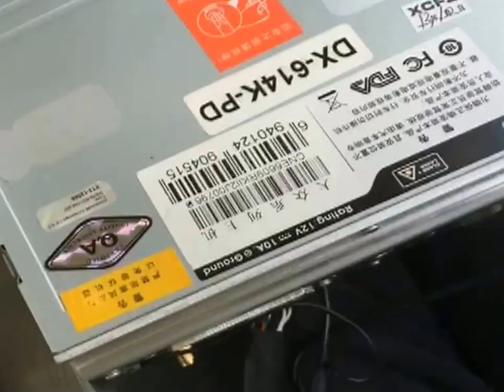3D 360°surround view camera Installation video from szdalos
3D 360°surround view camera Installation video from szdalos